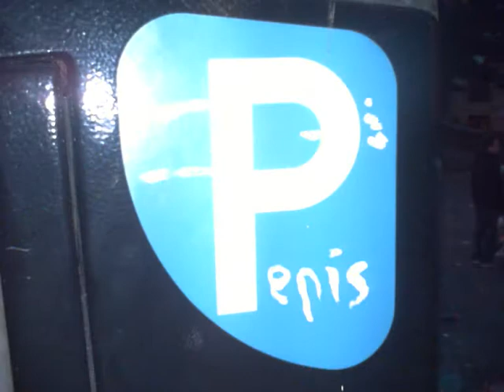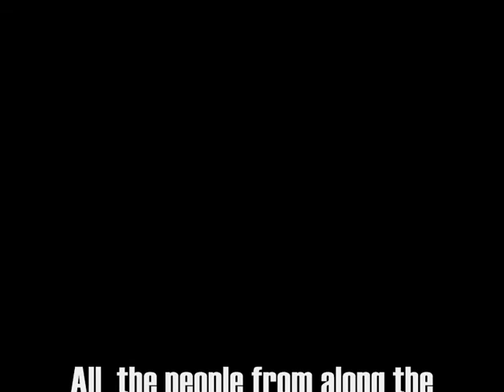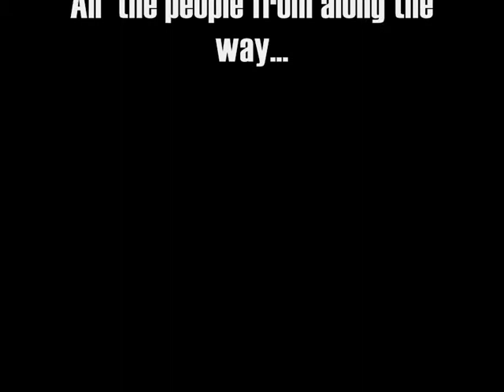Rory Gallagher Festival 2012, A Ladocumentary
Dedicated to the Lads
Ireland's best kept secret, the Rory Gallagher Festival

By Dan Bracken